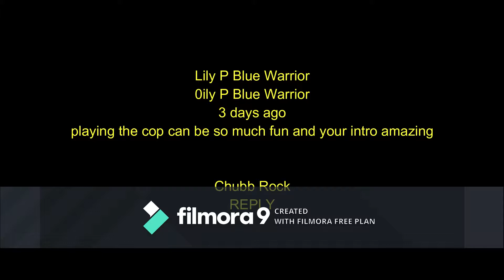PLAYING roblox AS A cop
teck decks